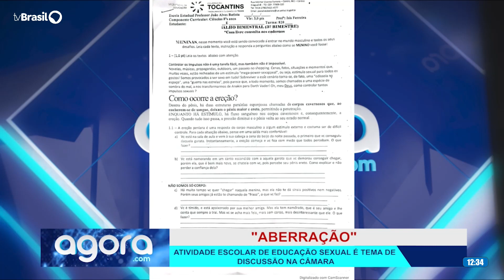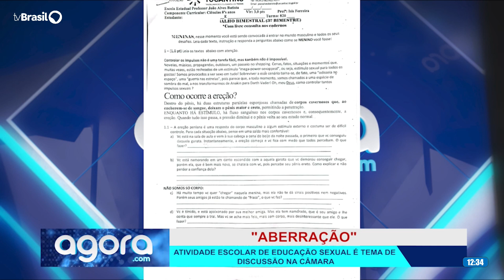ENTREVISTA VEREADOR YGOR CORTEZ 05.09.2023